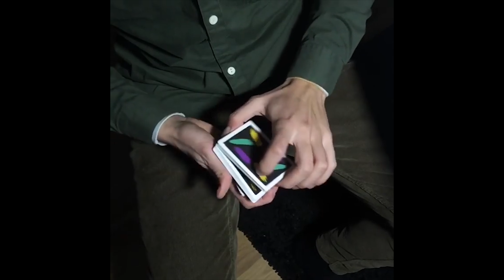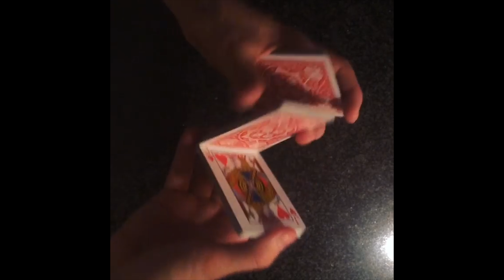The Best Cardistry of February 2018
Follow Carl Karlsson on Instagram